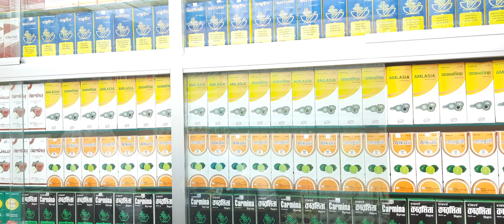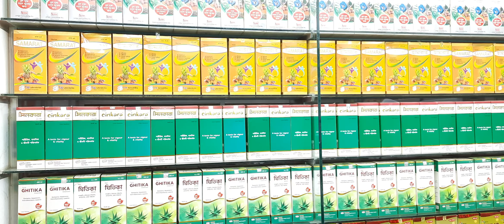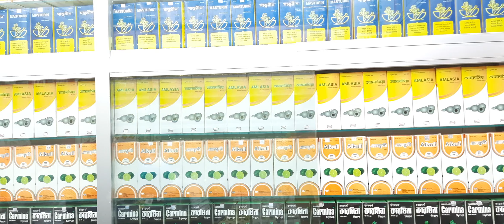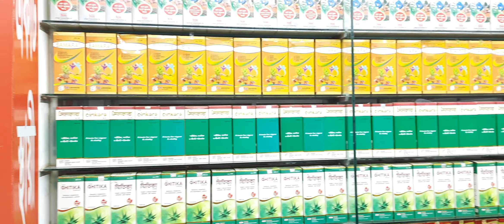দ্রুত বীর্যপাতের সমস্যা থেকে স্থায়ী মুক্তি হারবাল চিকিৎসায় ০১৭১৭৮০৯০৪৭ Permanent relief from pre..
দ্রুত বীর্যপাতের সমস্যা থেকে স্থায়ী মুক্তি হারবাল চিকিৎসায় ০১৭১৭৮০৯০৪৭ Permanent relief from premature ejaculation problem with herbal treatment 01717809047.
কবিরাজ_হাফেজ_মুহাম্মদ_দেলোয়ার_হোসেন
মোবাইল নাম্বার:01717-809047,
And More Here:
shorturl.at/itHUV
💜 You Might be Interested in (shorturl.at/itHUV):
shorturl.at/itHUV
✅ Read a Book Every day in Minutes 👉
shorturl.at/itHUV
⭐For important imformation visit:
👉 shorturl.at/itHUV
Releted Tags: হারবাল চিকিৎসা কেন্দ্র, Herbal Cikitsha Kendro, হারবাল চিকিৎসা কেন্দ্র বাংলাদেশ, Cikitsha    Kendro Herbal, Herbal chikitsa kendro, Herbal,Herbal cikitsa kendro, হারবাল চিকিৎসা কেন্দ্র, হারবাল চিকিৎসা কেন্দ্র লিমিটেড বাংলাদেশ, হারবাল চিকিৎসা কেন্দ্র মাসুমাবাদ, হারবাল চিকিৎসা কেন্দ্র ভুলতা, হারবাল চিকিৎসা কেন্দ্র রুপগঞ্জ নারায়ণগঞ্জ, হারবাল চিকিৎসা কেন্দ্র বাংলাদেশ, হারবাল চিকিৎসা কেন্দ্র ইউটিউব চ্যানেল, হারবাল চিকিৎসা কেন্দ্র যৌন রোগের সুচিকিৎসা, হারবাল চিকিৎসা কেন্দ্র আয়ুর্বেদিক চিকিৎসা, হারবাল চিকিৎসা কেন্দ্র ইউনানী চিকিৎসা, হারবাল চিকিৎসা কেন্দ্র ক্লিনিক, হারবাল চিকিৎসা কেন্দ্র মেডিসিন, হারবাল চিকিৎসা কেন্দ্র গণোরিয়ার চিকিৎসা, হারবাল চিকিৎসা কেন্দ্র গোপন রোগের চিকিৎসা, হারবাল চিকিৎসা কেন্দ্র যৌন রোগের স্থায়ী চিকিৎসা, হারবাল চিকিৎসা কেন্দ্র অর্শ গেজ ভগন্দর ফিস্টুলা রোগের চিকিৎসা, হারবাল চিকিৎসা কেন্দ্র আমাশয় রোগের চিকিৎসা, হারবাল চিকিৎসা কেন্দ্র দীর্ঘ ২৭ বছরের অভিজ্ঞতা, হারবাল চিকিৎসা কেন্দ্র দীর্ঘ ২৭ বছর সেবায় নিয়োজিত, যৌন রোগের স্থায়ী চিকিৎসা, কোষ্ঠকাঠিন্য রোগের চিকিৎসা, শ্বেতী বা ধবল রোগের চিকিৎসা, যত জটিল বা কঠিন রোগ হোক মহান আল্লাহ সুবাহানাহু তায়ালা দুনিয়ায় যত রকমের রোগ দিয়েছেন তার শেফা দান করেছেন আমরা সকল রোগের সুচিকিৎসা দিয়ে থাকি ইনশাআল্লাহ,Herbal cikitsha kendro, Herbal, হারবাল চিকিৎসা কেন্দ্র, হারবাল, হারবাল চিকিৎসা কেন্দ্র হেড অফিস, হারবাল চিকিৎসা কেন্দ্র লিমিটেড, হারবাল চিকিৎসা কেন্দ্র ভুলতা গাউছিয়া, হারবাল চিকিৎসা কেন্দ্র রূপগঞ্জ নারায়ণগঞ্জ, যৌন রোগের স্থায়ী চিকিৎসা হারবাল চিকিৎসা কেন্দ্র, হারবাল চিকিৎসা কেন্দ্র ইউটিউব চ্যানেল, যৌন দুর্বলতা, ধাতু দুর্বলতা, দ্রুত বীর্যপাত, যৌন অক্ষমতা, সহবাসের সময় বৃদ্ধি করুন হারবাল,